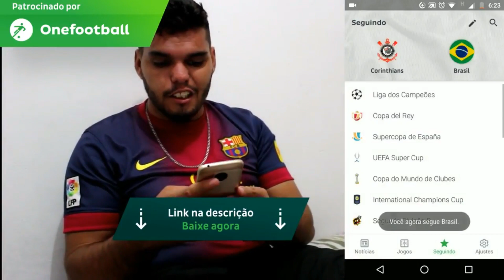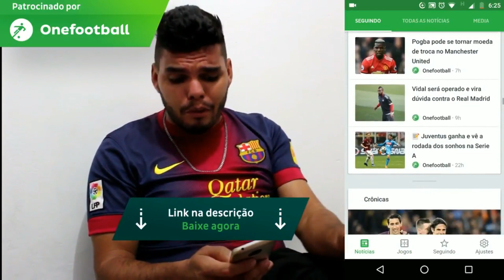FIZ UMA SURPRESA PARA O WHINDERSSON NUNES NA SUPERCOPA DESIMPEDIDOS